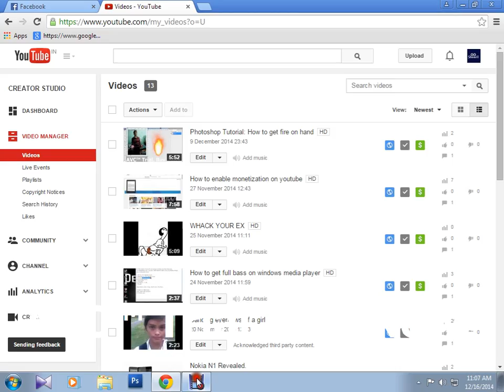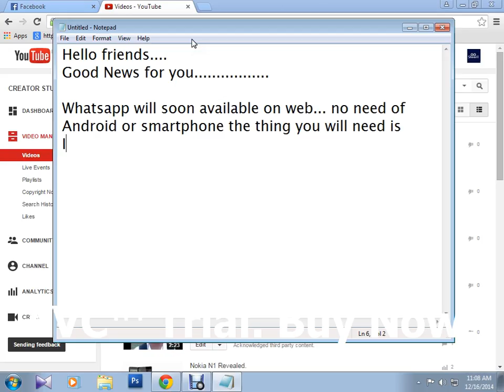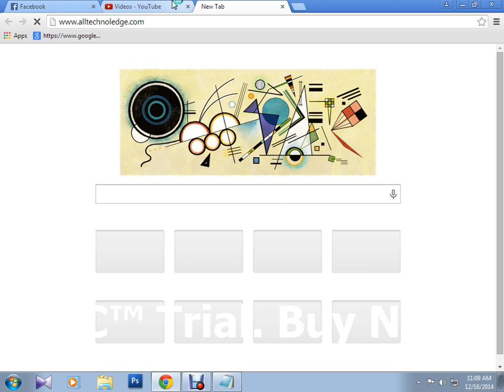Whatsapp will soon available on Desktop (Web) without Bluestacks.